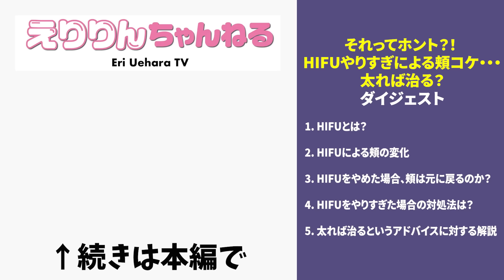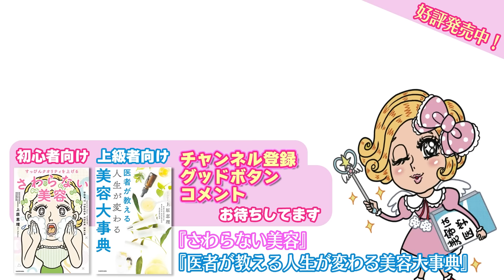たるみ治療といえばコレ！ HIFU、高周波治療まとめ【総集編】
年齢を重ねると共に付き纏うお悩み・・・
その中でも "たるみ" 問題にお困りの方
特に多いのではないでしょうか？😣

今回は様々な たるみ治療の中から
HIFU・高周波による治療をご紹介します🌟

それぞれの治療に特徴があるので
是非動画を参考にチャレンジしてみてくださいね！

0:00 オープニング
0:30 HIFUとは？
2:40 HIFUによる頬の変化
3:58 ボルニューマについて
6:44 ピアーモについて
9:41 エンブレイス＋糸

✅各動画のリンクはこちら

▼韓国でも流行りのたるみ治療！PIAMO・ボルニューマについて詳しく解説します。

THE ONE.

えりりん
◇上原恵理Instagram（外科）

はっしー
◇橋本唯Instagram